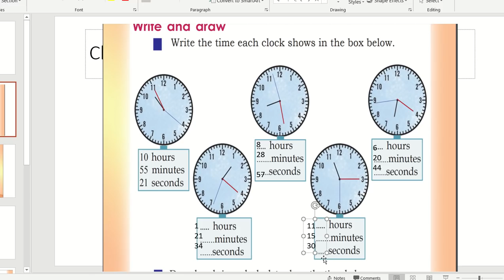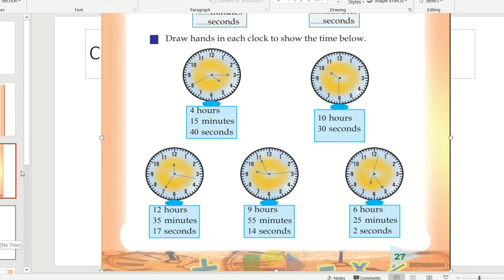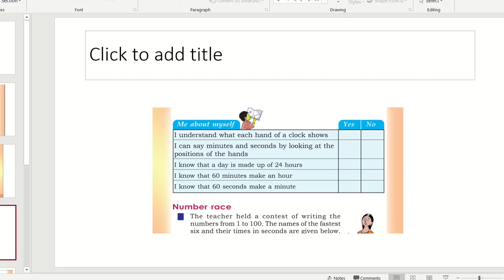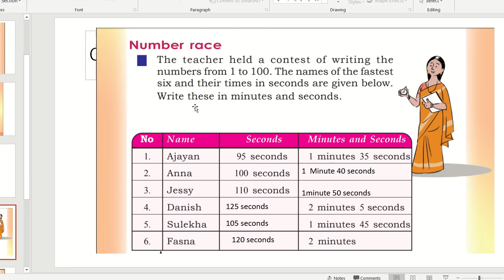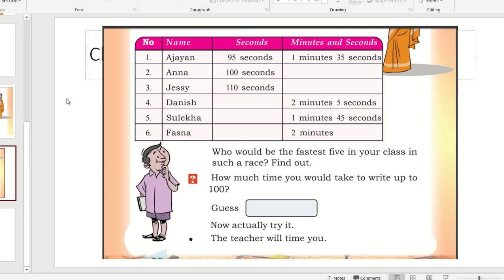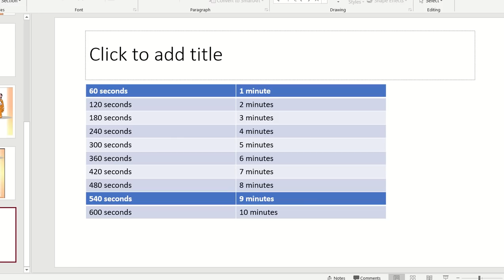CLASS 4 MATHS WORKSHEET 18 AUGUST